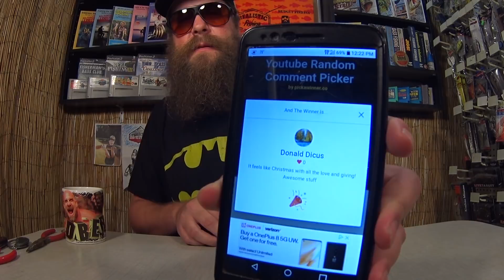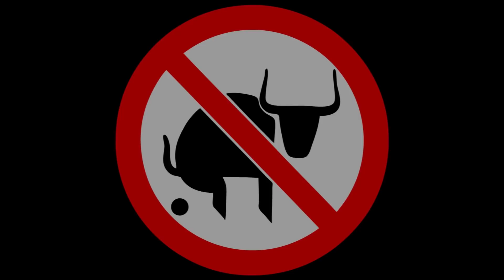When a Jerk in a Bass Boat Causes a Bass Fishing Lures (Closed)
When a jerk in a bass boat gets on my nerves, it causes a bass fishing lures giveaway. That's right, because some turd was inconsiderate to Realistic Fishing, I am being extra nice! Today we are giving away all sorts of fishing lures. Its also time for a new fishing trivia question. We're also giving away the Mr. Crappie fishing reel, as well as another totally random jig giveaway. Sure, jerks like the guy in the bass boat get on my nerves. But that won't stop me from being awesome! Good luck in todays giveaways and don't forget to test your realistic fishing trivia knowledge.

Send mail to the show here:
Realistic Fishing

Awesome Patrons: Devin Long - Patrick Brote - Scott Hettel - Chue Lee - Scott Kidder - Clinodev - A Guy From Denmark - Jung Hoon Choi - Marlo C - Austin Matthew Combs - Gerry Carpenter - John David - Daniel Lightsey - ax - Joshua Johnston - Jason Compton - Gail Hayes - Cindy Berry - Jay B - Tyler Allison